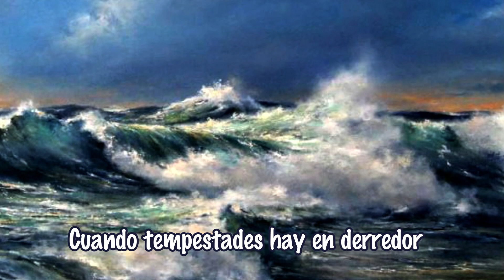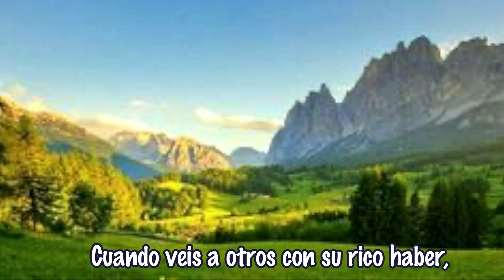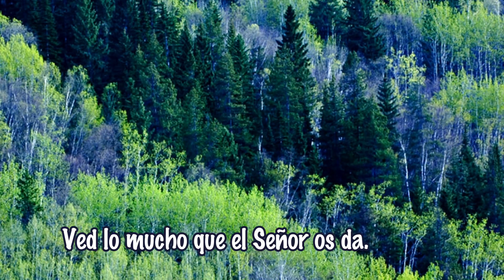Cuando tempestades hay en derredor